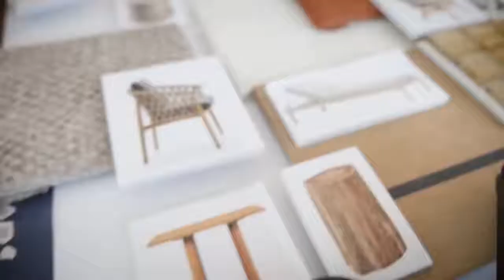Crucerosnet.com: Celebrity Flora